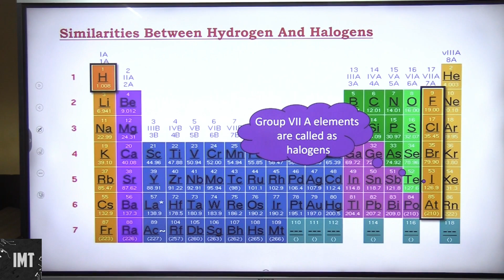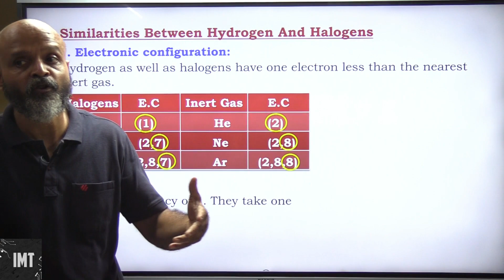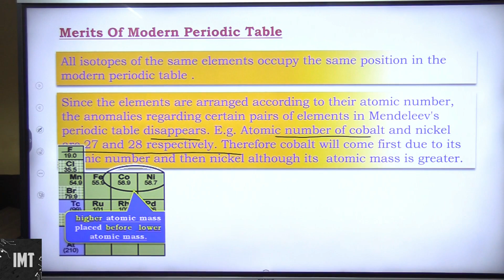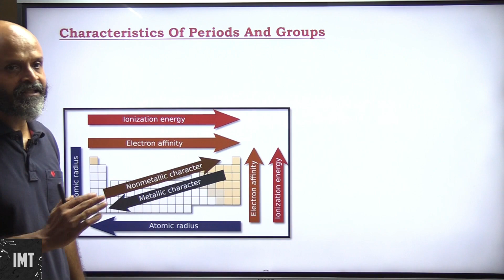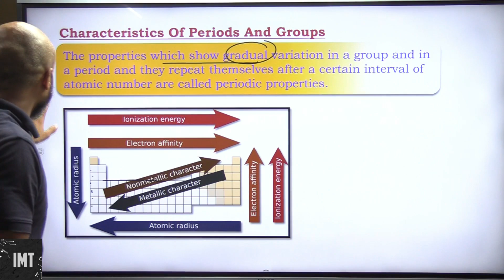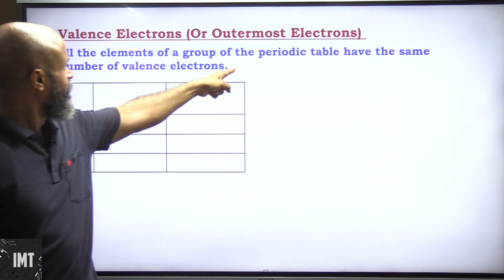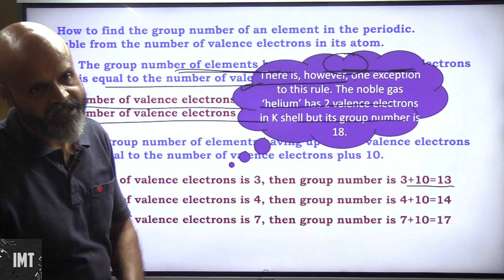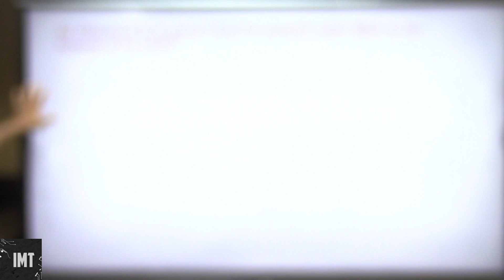Periodic Classification Of elements Part 1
Ignited Minds Tutorials proudly presents a comprehensive video series dedicated to the fascinating chapter of Periodic Classification of Elements from the Class X State Board Curriculum. Designed to support students in their learning journey, our YouTube channel offers a range of engaging and informative videos that delve into the intricacies of this crucial topic.

In this series, we aim to simplify the concept of periodic classification and make it easily understandable for students. Our experienced and qualified educators break down the complex theories and principles into bite-sized, easy-to-follow explanations. Through clear and concise explanations, we cover every aspect of the chapter, ensuring a thorough understanding of the periodic table and its significance.

Our videos are thoughtfully organized to guide viewers through various sub-topics related to periodic classification. From the historical development of the periodic table to the modern periodic table, we leave no stone unturned. We delve into the classification of elements into periods, groups, and blocks, exploring the properties of different elements within each category.

To enhance comprehension, we employ visually appealing graphics and animations that aid in conceptualization. Alongside our expert explanations, we provide real-life examples and practical applications of periodic classification, making the learning experience more relatable and interesting for students.

Whether you are a visual learner or prefer a step-by-step breakdown, our diverse range of video formats caters to all learning styles. From concept-based videos to problem-solving sessions, our channel offers comprehensive coverage of the chapter.

At Ignited Minds Tutorials, we understand the importance of practice in solidifying knowledge. That's why we provide ample opportunities for students to test their understanding through concept quizzes and problem-solving exercises. We encourage active participation and critical thinking, enabling students to apply their knowledge in real-world scenarios.

Join us on this educational journey as we unravel the mysteries of periodic classification and empower you with the knowledge and skills to excel in your examinations.